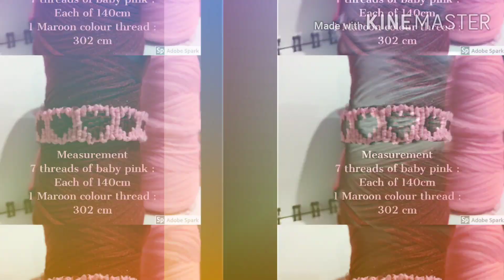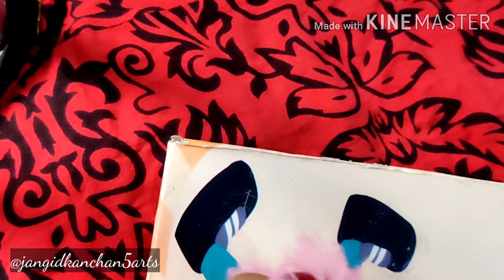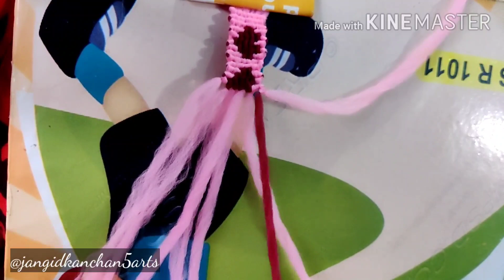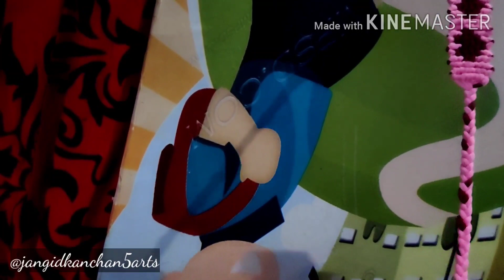How to make a bracelet || tutorial ||KJ Art &Craft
Hey everyone today i made this heart design bracelet , hope u all like it..

Material i used in making bracelets

- Candle
- Threads
- Scissor

Recording - Oneplus 7 & tripod stand
Editing - Adobe spark & KineMaster